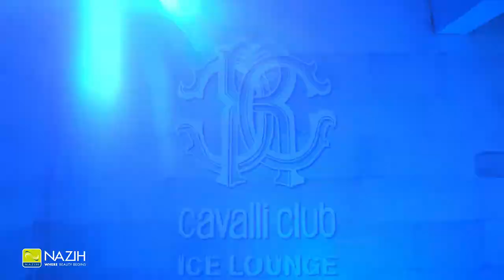Frozen FLAT IRON with Hair-toxx Launch Event!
Watch out the unique show from Frozen Flat iron launch event with Brazilian Secrets Hair brand, it was totally a great experience to our customers and bloggers who experienced for the first time our frozen room with a -8 temperature.
Frozen flat iron invention will work on freezing all your damged hair and repir it using Hair-Toxx.  Now available in Nazih UAE Showrooms